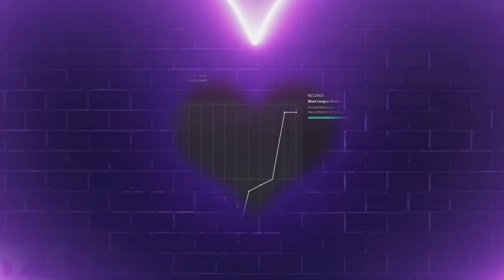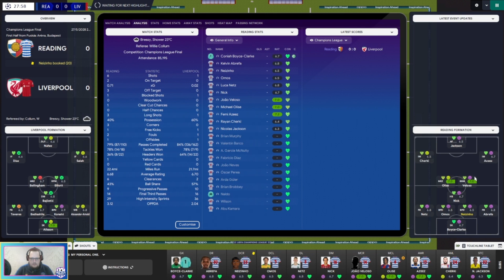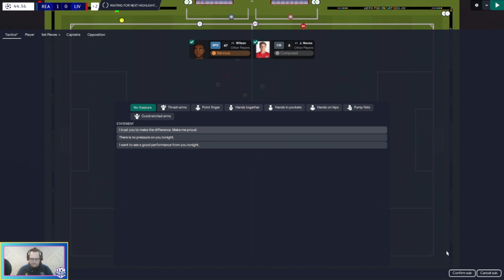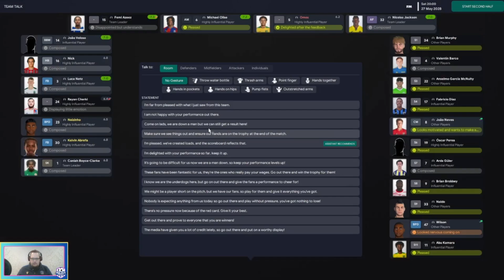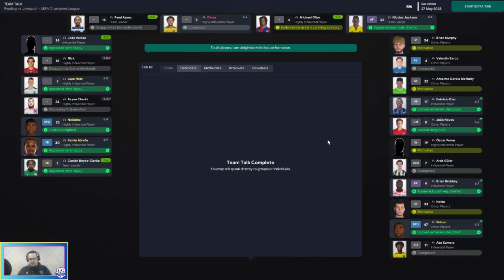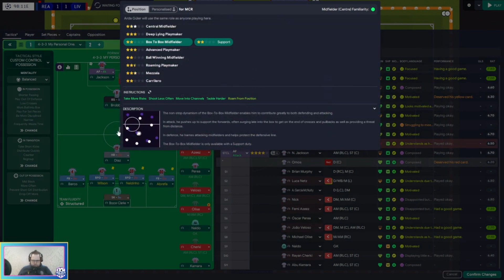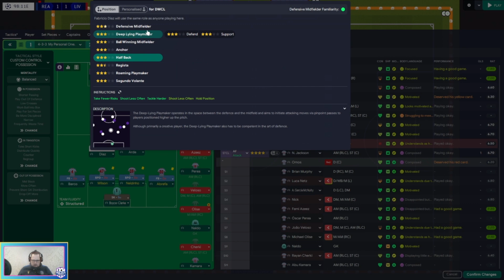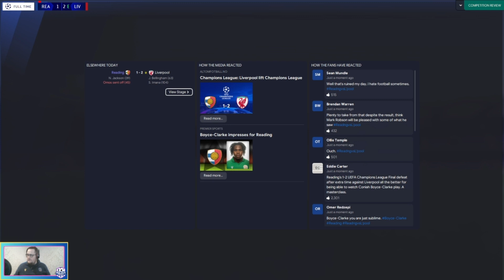Reading FC EP71 - Football Manager 23: CHAMPIONS LEAGUE FINAL!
On Tonight's Show:
Reading FC Vs Liverpool Champions League Final.